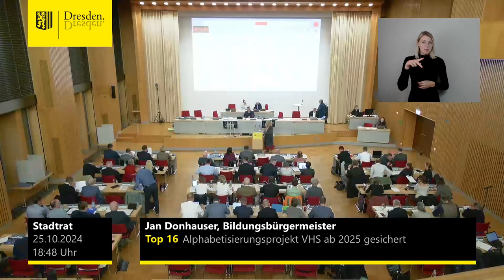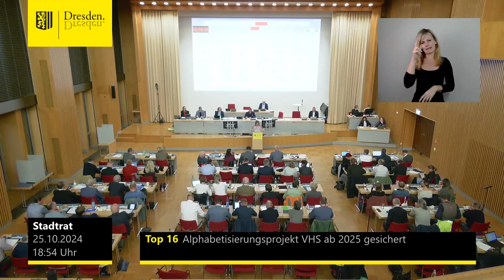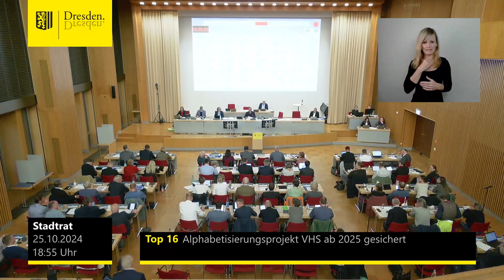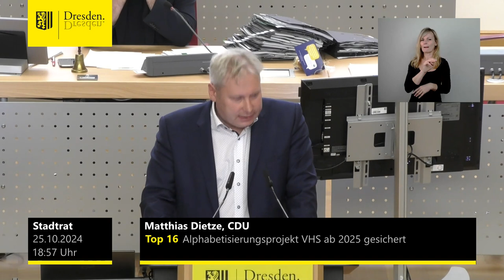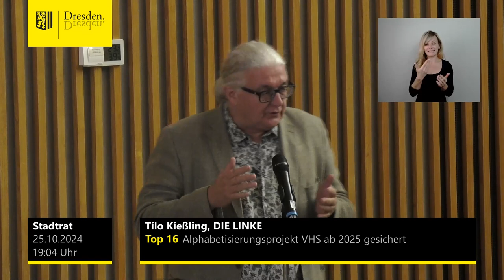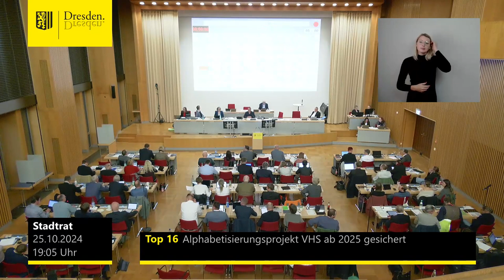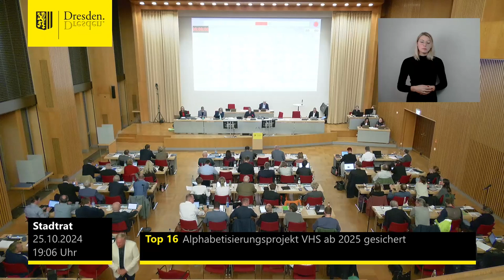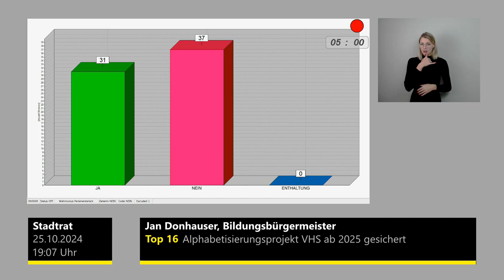staDDrat am 25. Oktober 2024 Absicherung des Alphabetisierungsprojekts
Link zum Antrag der Fraktion Die Linke (inkl. Ergänzungsantrag)